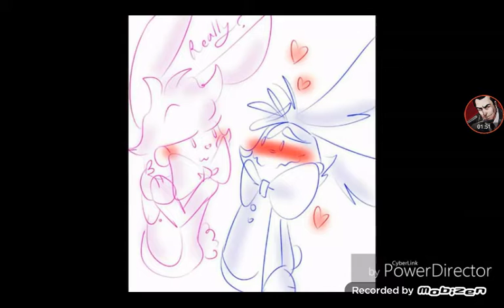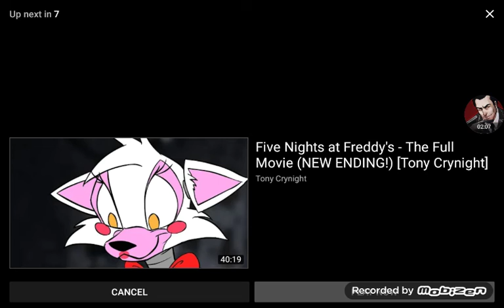Bon-bon x bonnet